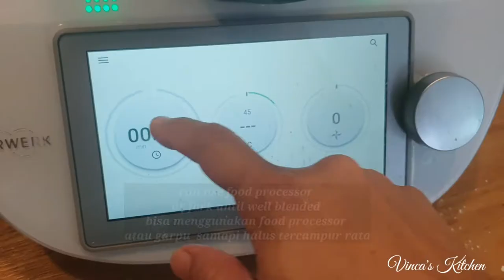Hakka Yam Abacus/suan pan zi/How to make hakka yam abacus/Hakka Yam Abacus Recipes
Hakka Yam Abacus/suan pan zi

This dish is originally from Chinese Hakka dialect traditional food. Made from Yam and formed into the abacus shape.

The abacus (plural abaci or abacuses), also called a counting frame, is a calculating tool that was in use in the ancient Near East, Europe, China, and Russia, centuries before the adoption of the written Arabic numeral system. The exact origin of the abacus is still unknown.
(source:Wikipedia)

In this video I showed you how to make from scratch and how to make the  abacus 🧮 shape.

The ingredients for dough:
350 g yam
80g tapioca flour
a pinch of f salt
**need some additional tapioca flour**

the ingredients for cooking:
cooking oil
dried cuttlefish
dried mushroom
carrots
spring onions
garlic
chillies
sesame oils
fish sauce
oyster sauce

for garnish
fried cuttlefish
fried shallots
spring onions

Notes:
I didn't exactly measure the ingredients for cooking and I cooked half of the abacus only. The rest of abacus I kept in the fridge to cook it on the next day .

I steamed the yam and mash the yam by using the Thermomix, but can do steaming by steamer or steamer pot and mashing the yam by using the food processor or even manually by fork.

Masakan ini berasal dari  Chinese dialek Hakka makanan tradisionalnya .  Terbuat dari talas dan dibuat bentuknya menyerupai biji abacus.

Apakam abacus ini?

Abacus  (plural abaci or abacuses),di sebut juga bingkai untuk menghitung , adalah alat untuk menghitung /kalkulator yang kuno yang dipakai di dekat Timur Eropa, China, dan Russia, berabad-abad sebelum pengadaptasian sistem numerik Arabic diterapkan . Asal muala dari mana asalnya Abacus  masih belum diketahui (sumber dari Wikipedia)

Di dalam video ini saya akan menunjukan caranya membuat biji abacus ini dari nol dan juga bagaimana caranya membentuk abacus 🧮 .

Bahan untuk adonan:
350 g talas
80g teoung tapioka/sagu/aci
sejumput garam
**membutuhkan tambahan tepung tapioka**

Bahan untuk memasaknya:
misak sayur
irisan juhi kering
jamur kering
wortel
bawang daun
baput
cabe
minyak wijen
kecap ikan
saus tiram
sejumput garam dan lada secukupnya

untuk hiasan
juhi goreng
bawang goreng
bawang daun

Notes:
Saya tidak benar2 menakar sewaktu memasaknya, semua disesuaikan dengan selera, dan saya memasak abacusnya setengah saja, karena kebanyakan, jadi saya simpan sisanya di kulkas dan dimasak keesokan harinya.

Saya menggunakan Thermomix untuk mengkukus dan melembutkan talasnya, tetapi bisa menggunakan steamer atau panci kukus untuk mengukus talasnya dan menggunakan food processor untuk melembutkan talasnya bahkan dengan menggunakan garpu juga bisa.